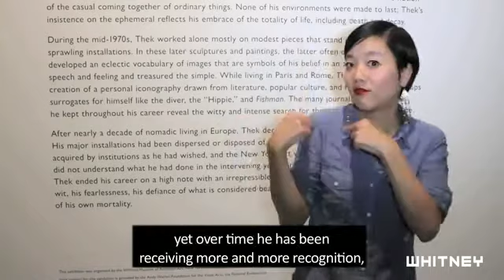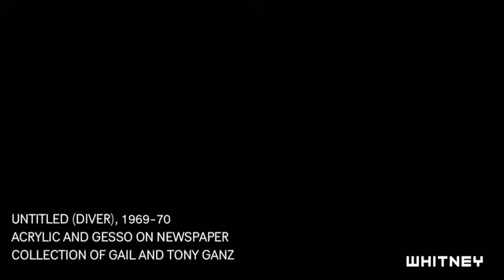Paul Thek: Diver, A Retrospective | Video in American Sign Language (ASL)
Artist and Whitney educator Christine S. Kim discusses the exhibition "Paul Thek: Diver, A Retrospective" (on view from October 21, 2010–January 9, 2011) in American Sign Language.